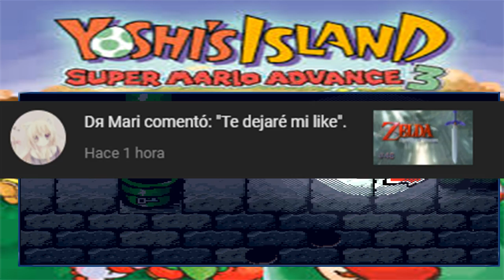Limos disfrazados/Yoshi´s Island: Super Mario Advance 3 #35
Hola a todos y todas, continuamos con el trigésimo quinto capítulo de Super Mario Advance 3 Yoshi´s Island, espero que les guste.

20:08 Mich-Sea of Envy
Título:Sea of Envy
Productor:Mich